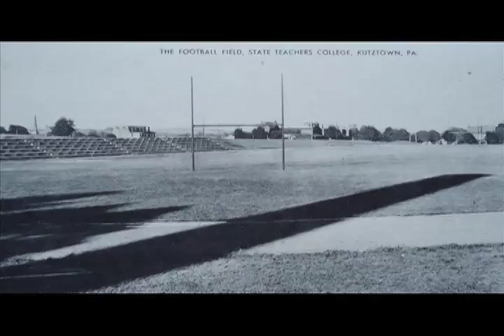Kutztown Golden Bears vs East Stroudsburg